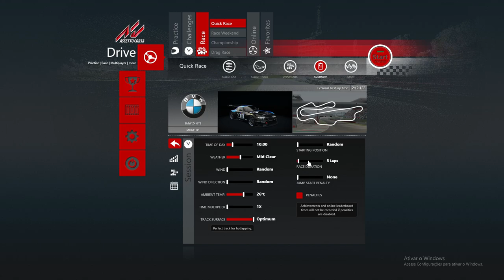Assetto Corsa - GTX 1060 - Testes em um dos MELHORES Simuladores de Automobilismo!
IMPORTANTE - Capturei a tela pelo NVIDIA Shadow Play, logo perco algo em torno de 10% dos quadros finais.

Configuração usada:

Placa Mãe: MSI H110m PRO-VH Plus
CPU: i5-7400 - Cooler Box (3.00 GHz)
GPU: GALAX GTX 1060 3GB EXOC White
RAM: Ballistix 2x8GB DDR4 2666Mhz SPORT LT
SSD: Crucial 480GB
Fonte: Gamemax 500w 80Plus Bronze
Case: Aigo Dark Phantom
SO: Windows 10 Home